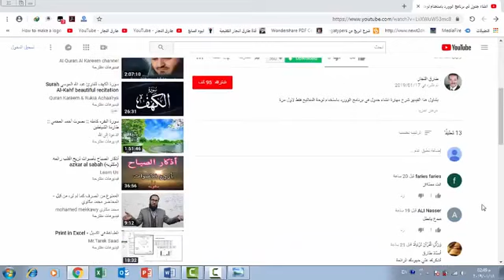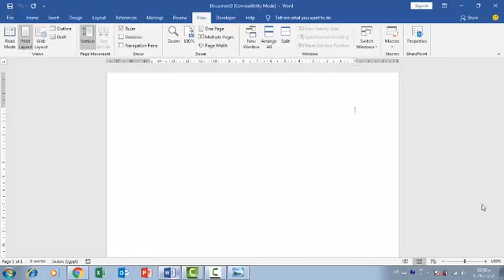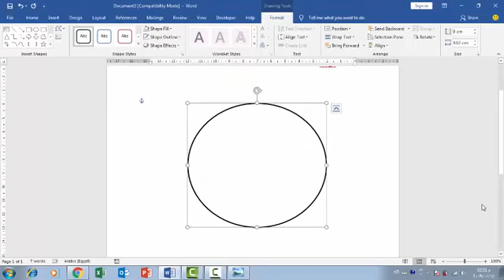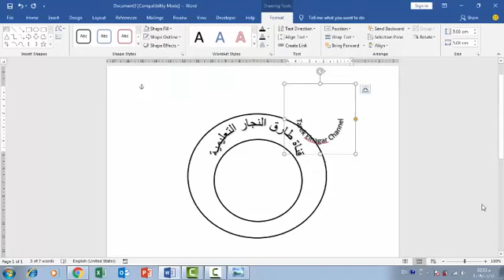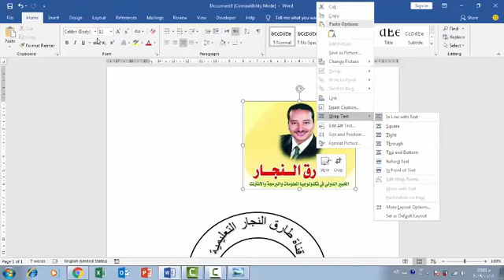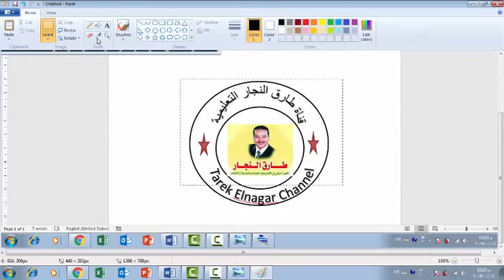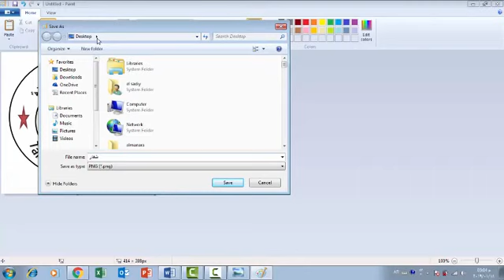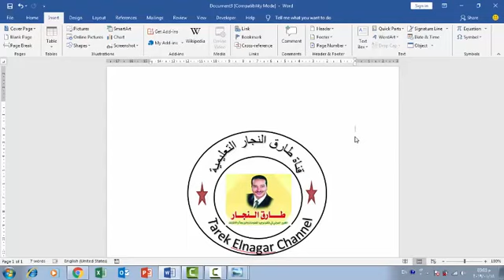ازاي تصمم شعار او لوجو بشكل احترافي ببرنامج وورد (بدون خبرة) Design Logo Using MS Word